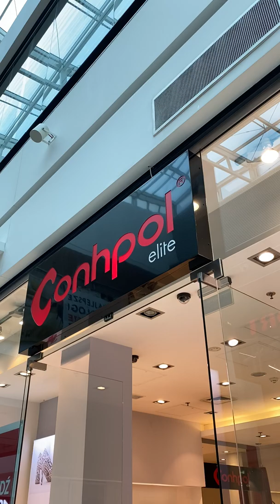"Poznaj Galerię z Michałem" - odc. 6 - Salon Conhpol Elite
Zapraszamy do obejrzenia szóstego odcinka z serii "Poznaj Galerię z Michałem". Dzisiaj Michał Karbowski prezentuje Salon Conhpol Elite na poziomie +1 Galerii Echo.

Michał Karbowski to stylista, wizażysta, producent sesji zdjęciowych o zasięgu ogólnopolskim i europejskim. Od wielu lat z jego doświadczenia korzystają ludzie ze świata filmu, duże firmy oraz klienci indywidualni.